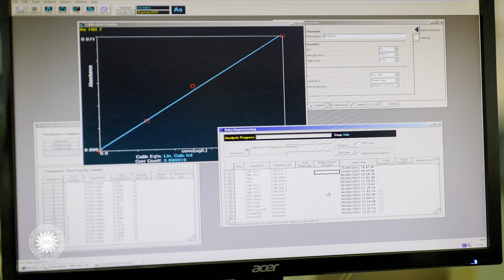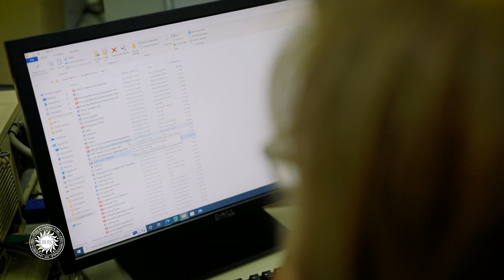CORSO DI LAUREA IN ECONOMIA AZIENDALE 2023 - Papetti